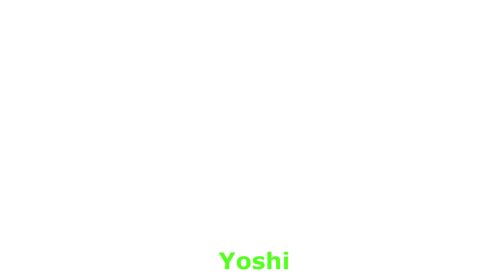Borderlands 2 Coop - Part 7 (Deutsch) - Die Roland Rettungsaktion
Roland wird gerettet ... vielleicht, gespielt wird von Yoshi und Diesel